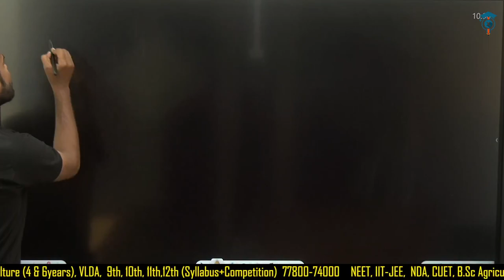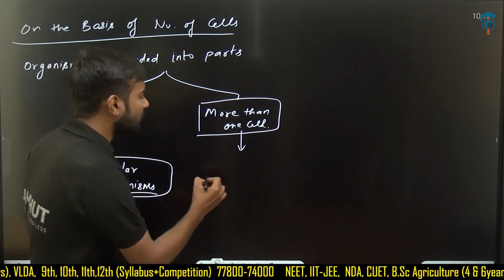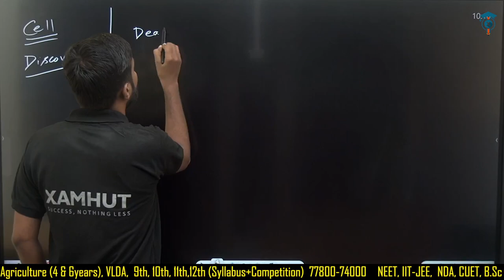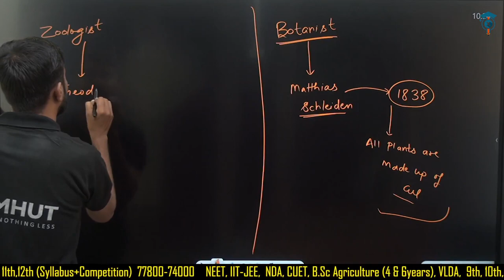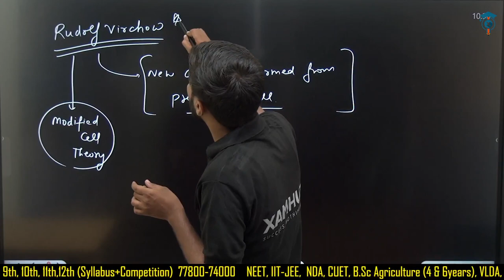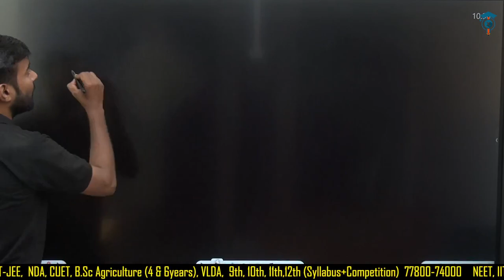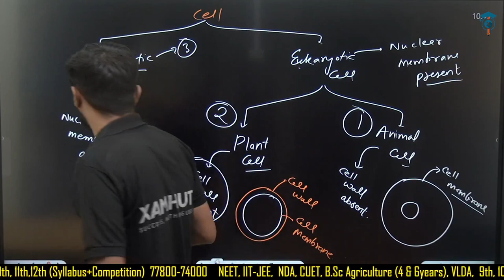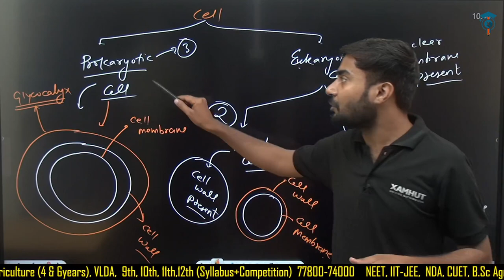Cell: The Unit of Life By Dr. Rahul Verma | For Boards and Competition NEET 2024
Cell: The Ultimate Guide for NEET 2024 Aspirants with Dr. Rahul Verma
अब रट्टा नही लगाना है Biology को Perfect बनाना है |

Unraveling the Mysteries of Life's Building Blocks: Cell Exploration

English By Dr. Mukesh Sangwan